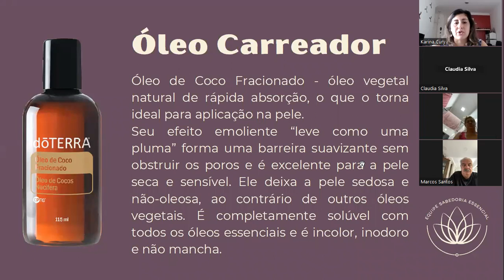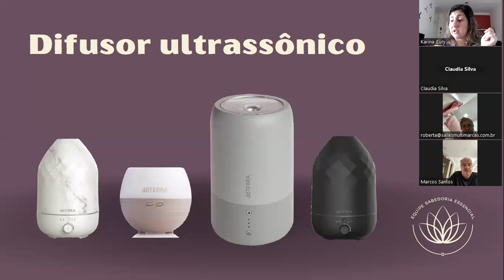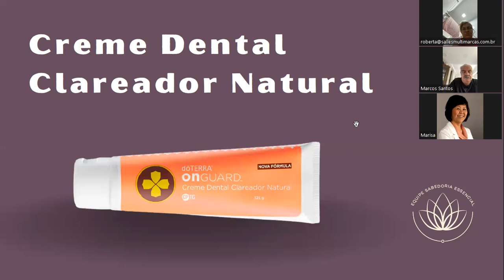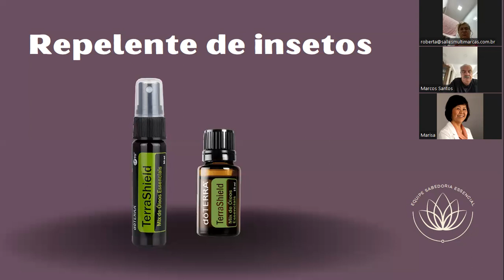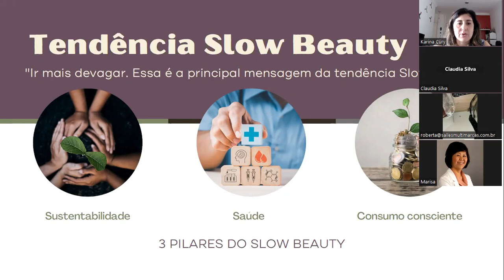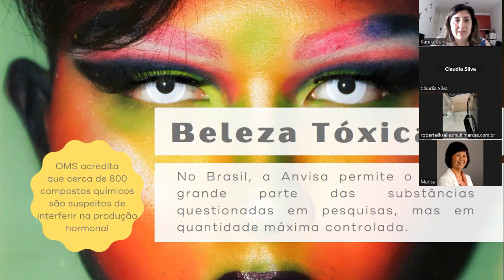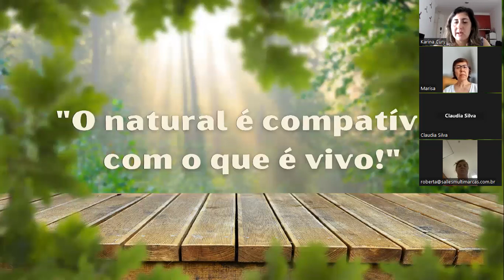Doterra em clinicas de estetica e SPA - Desenvolva o negócio e tenha uma renda extra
Empreenda doTERRA em Clinicas de Estetica e SPA